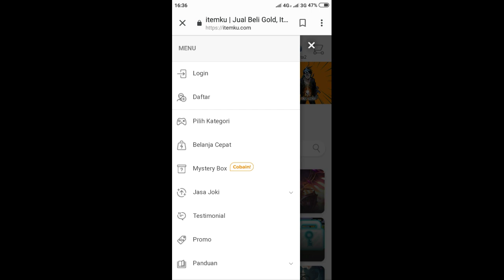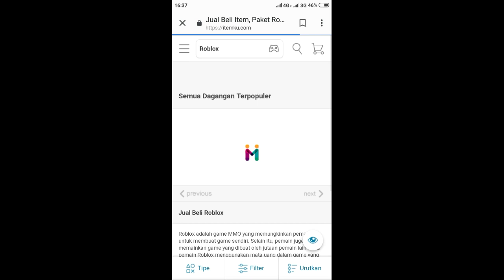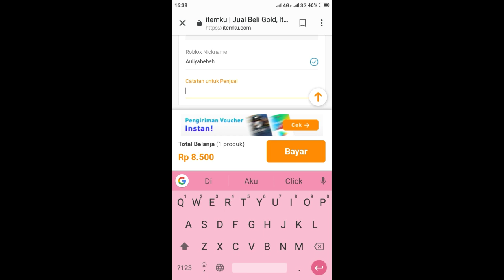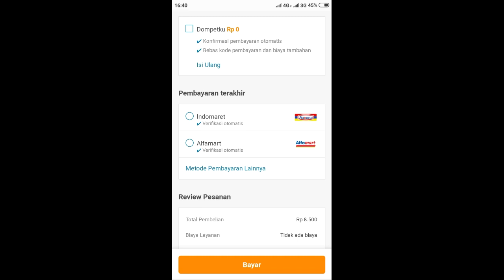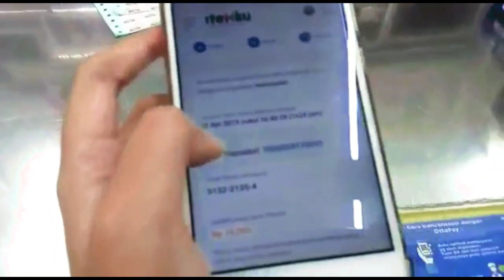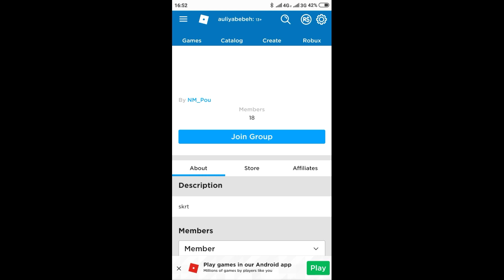Cara beli robux di itemku💸💲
｡.ﾟ+ About games ｡.ﾟ+
🐤roblox aul :